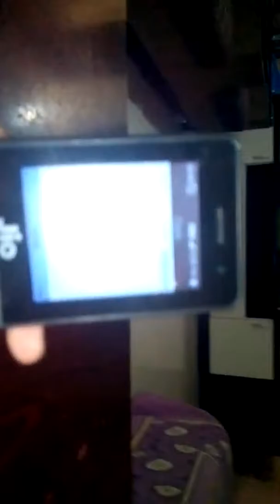Figet challenge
So guys we bought a bunch of figets so we decided to make a video on it hope you like it